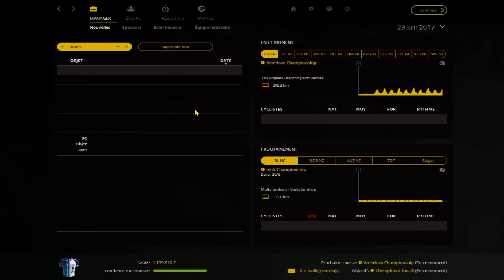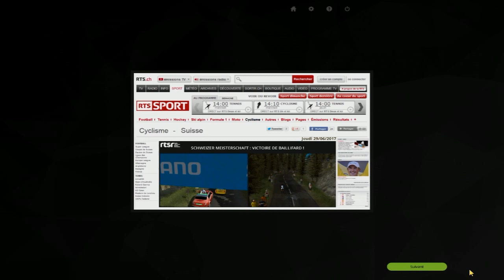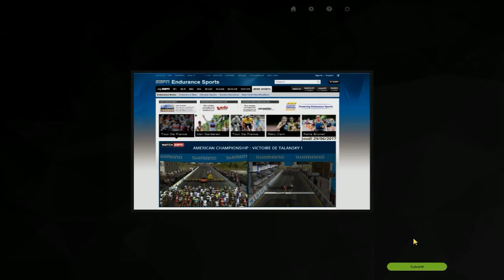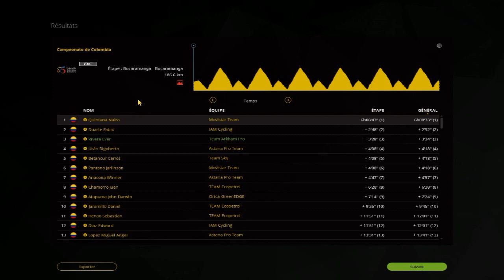PCM 2015 | Carrière suivie | Aeroflot | Ep 65. Championnats nationaux (1/4).